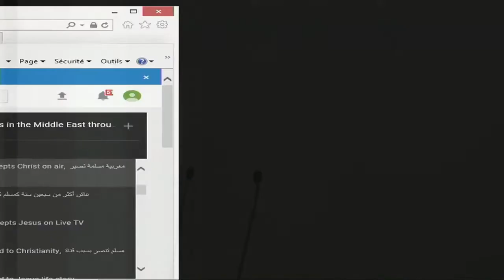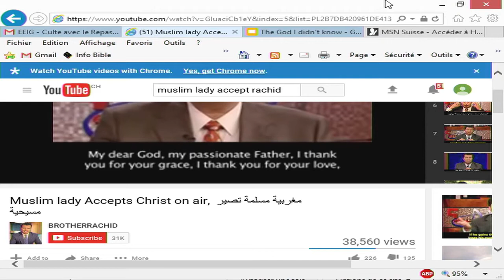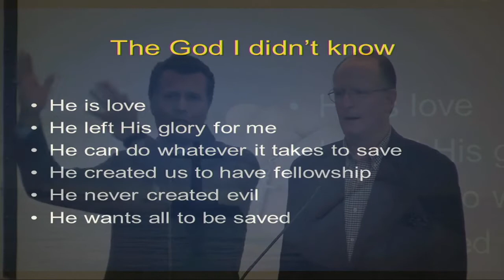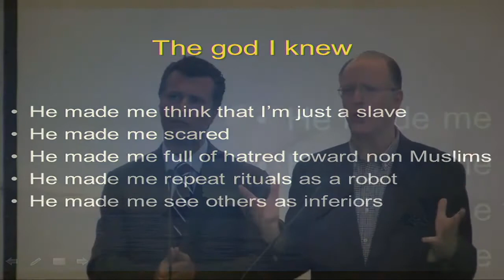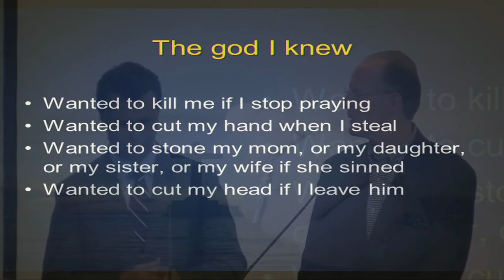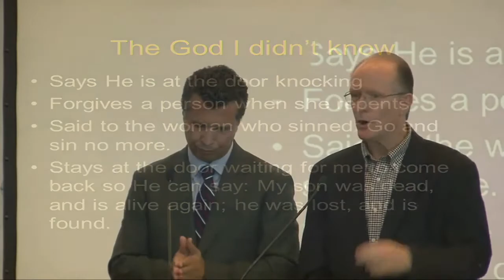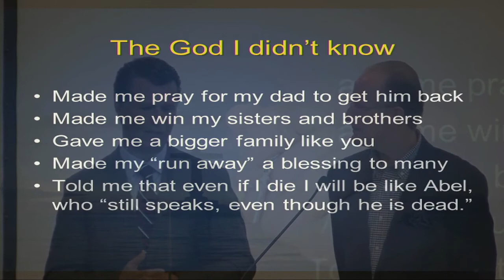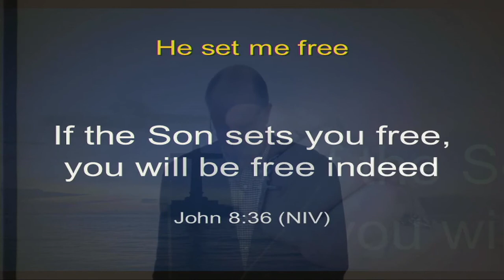Le Dieu que je ne connaissais pas / The God I didn't know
Message du 14 mai 2017 par Rachid Hayat
Texte étudié :
Jean 8:32-36